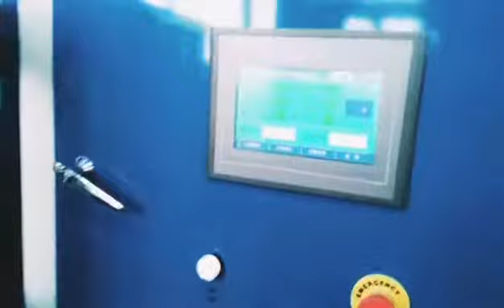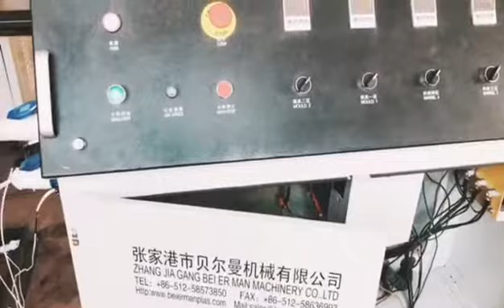ZHANGJIAGANG BEIERMAN MACHINERY CO., LTD.